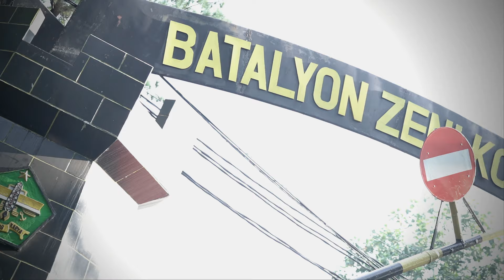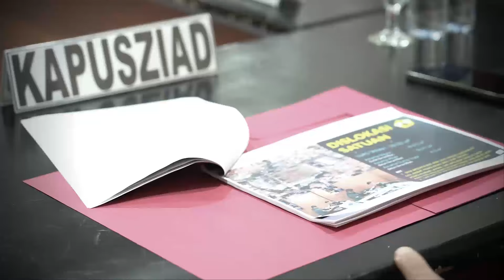KUNJUNGAN KERJA KAPUSZIAD KE YONZIKON 14/SWS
militer membangun bangsa